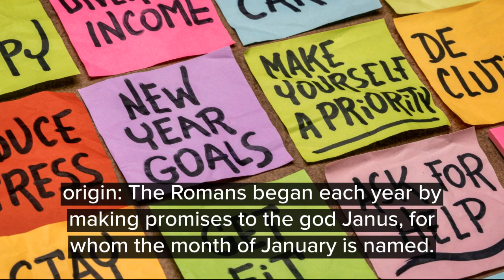New Year Resolutions | Happy New Year 2023 - New Year Planning 2023 | Goal Setting